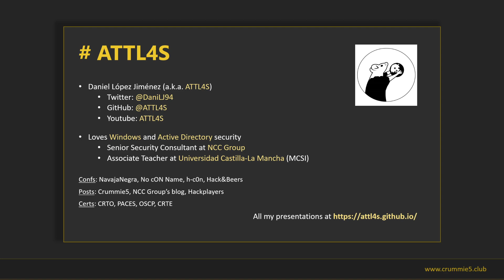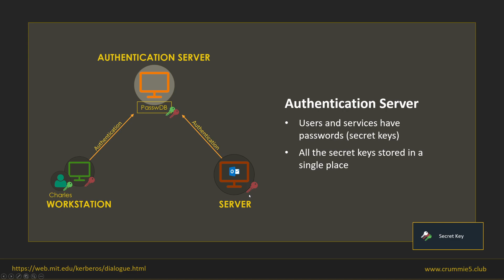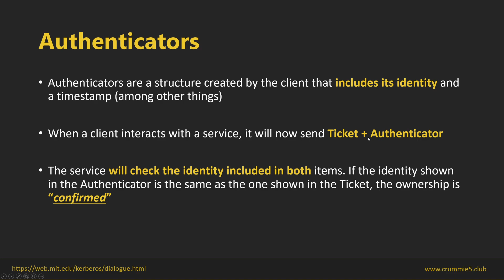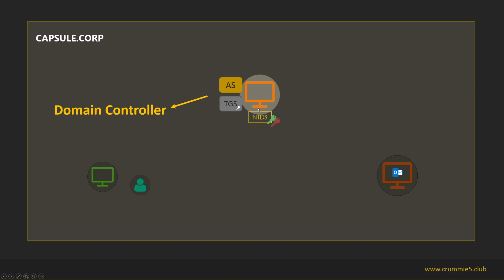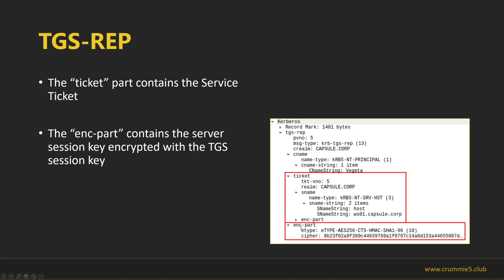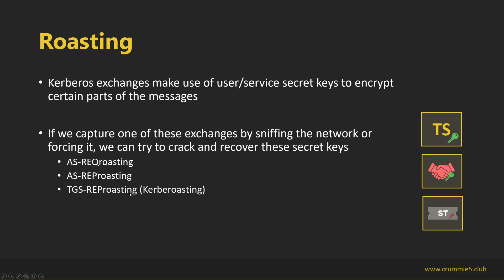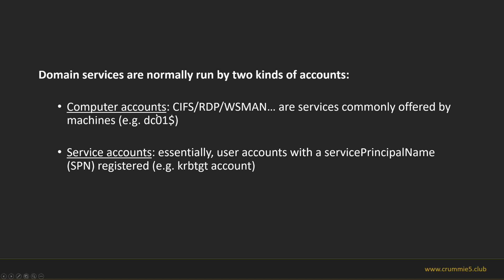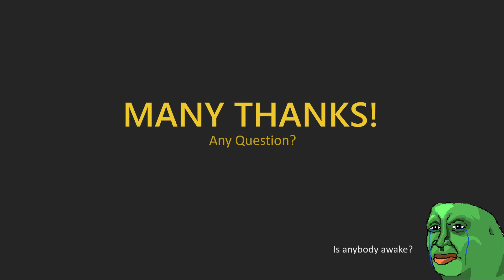[English] You Do (Not) Understand Kerberos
Understanding how Kerberos works, but also WHY it works the way it does